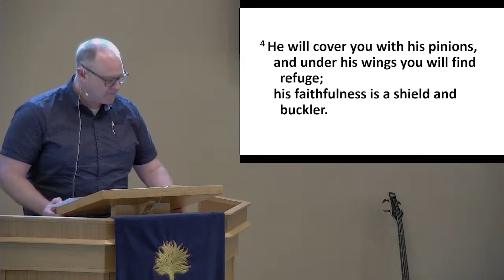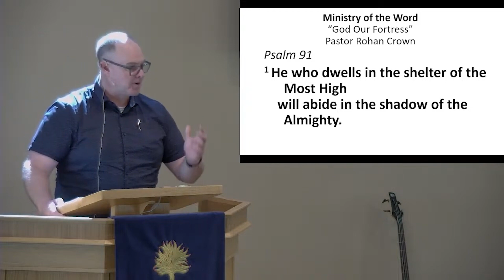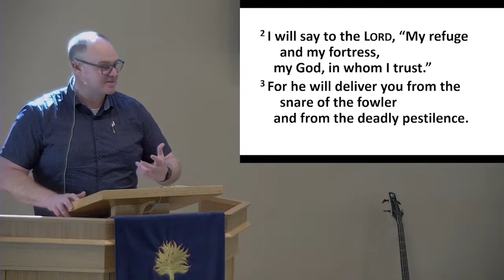Sermon, "God Our Fortress," Sunday Morning, July 14, 2024